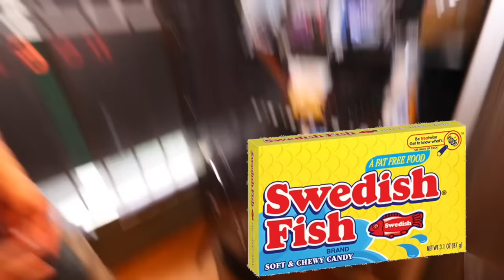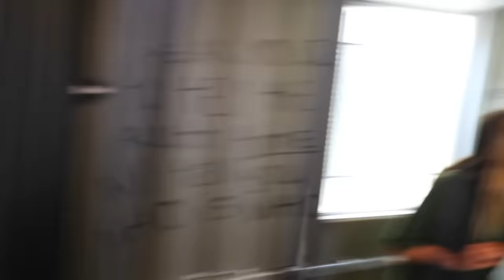Maddie is Trapped in Extreme Hide and Seek in One Color Challenge! Matt and Rebecca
Matt and Rebecca must play hide and seek to escape Mr. X in a giant video game in real life!

Rebecca Zamolo recently played a giant game of jumanji in real life to win realm royale from game master.  That was after Connor leaves the game master network in an emotional goodbye.  Now the Halloween hacker told Matt, Rebecca, Daniel and Maddie that the only way he can protect them is if they jump back into the game.  When Rebecca and Maddie arrive they are trapped in prison. Matt and Daniel are in an office and must solve clues to escape.  The Halloween hacker appears back in the TV screen and helps give them clues.  Mr X is now color blind and can only see a few colors correctly so we must hide in one color in order to stay alive for the next 24 hours.  Daniel eventually is spawned back home to help hack. Matt must do a battle royale in this realm royale but it is easy to escape with Mr. X.  When Matt found the hidden key inside the M&M's he was able to escape and rescue the girls.  Now they just need to stay safe for the rest of this 24 hours challenge.  Do you think this game master plan is going to work?